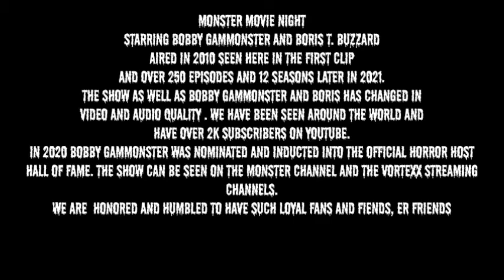Monster Movie Night starring Bobby Gammonster and Boris T Buzzard 2010 to 2021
Monster Movie Night starring Bobby Gammonster and his co-host Boris T . Buzzard started airing on youtube in 2010. Melissa Gammonster the co-producer and web designer made and maintains a where all seasons and episodes from season 1 to season 12 and counting as well as episode to episode 269 and counting can be seen. Here are two clips from 2010 to 2021 that shows the contrasts on the shows evolution as well as both Bobby and Boris. Over the years we have gained many fans and friends from all over the world. Many great Horror Hosts such as Count Gore DeVol, Penny Dreadful, Danvers, Halloween Jack, Dr. Paul Bearer, Slash Cooper, Vincent Grimmly and many more have had guest appearances on the shows. Bobby Gammonster has been nominated 3 times for the Rondo Hatton Award for Favorite Horror Host and won Honorable Mention for one of the nominations. But the true honor was when Bobby was nominated and inducted into the Official Horror Host Hall of Fame in 2020, unfortunately due to Covid the ceremony was postponed and hopefully will take place in 2021. It has been a thrill ride , and one that hopefully will continue for a very long time. Thank you our Fans for making a monster kids dream come true.